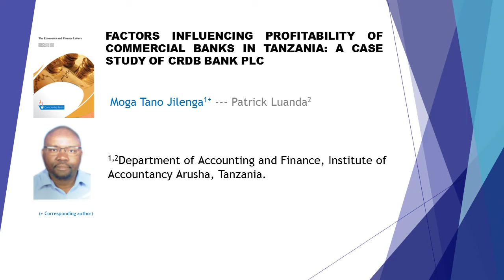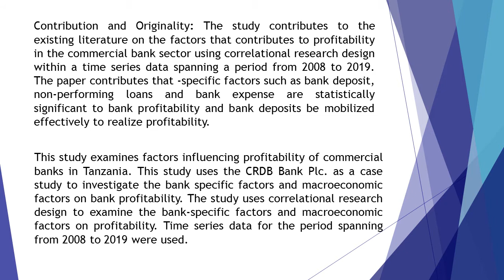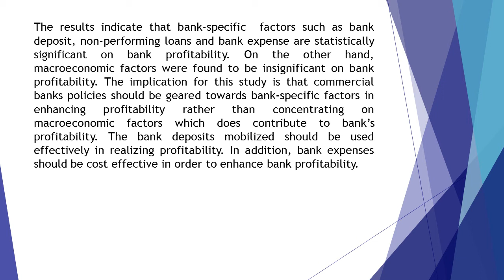Factors Influencing Profitability of Commercial Banks in Tanzania A Case Study of CRDB Bank Plc EFL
Factors Influencing Profitability of Commercial Banks in Tanzania: A Case Study of CRDB Bank Plc